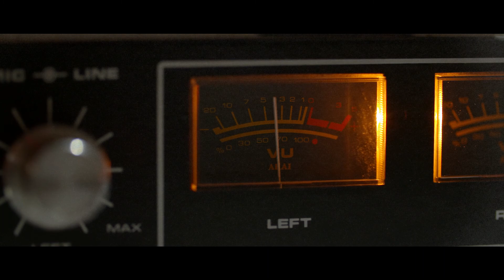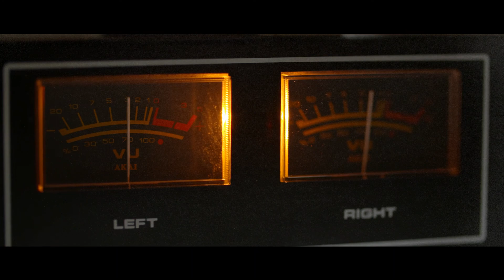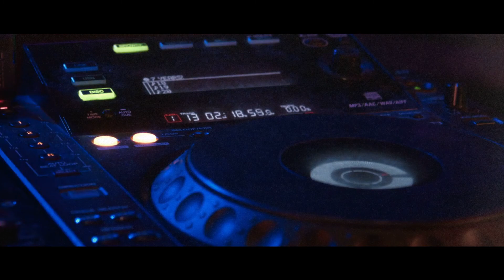Mungo Jerry - Open Up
Listen to 'Open Up' on all streaming platforms

Mungo Jerry are a British rock group who experienced their greatest success in the early 1970s, with a changing line-up that has always been fronted by Ray Dorset. The group's name was inspired by the poem "Mungojerrie and Rumpleteazer", from T. S. Eliot's Old Possum's Book of Practical Cats. The group's biggest hit was "In the Summertime". They had nine charting singles in the UK, including two number ones, and five top 20 hits in South Africa.